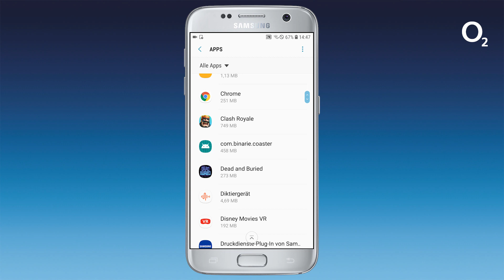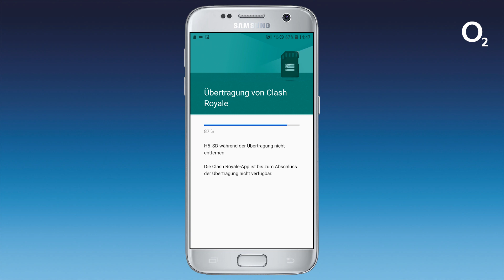Android Tipps - So verschiebst du Apps auf deinem Smartphone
Du möchtest per microSD-Karte Apps verschieben? Das geht im Handumdrehen. Im Rahmen unserer Android-Tipps zeigen wir dir, wie du vorgehen musst.

APPS VERSCHIEBEN: SO GEHT‘S

Früher oder später ist es auf fast jedem Smartphone soweit: Der interne Speicher wird bedrohlich knapp. Jetzt rächen sich die ganzen über die letzten Monate angesammelten Fotos, Videos und Spiele-Apps. Trotz knappem Speicherplatz kannst du dich von kaum einer Datei oder App trennen? Eine microSD-Karte schafft Abhilfe. Mit dieser kannst du problemlos Apps verschieben, um wieder mehr Speicherplatz auf deinem Handy zu bekommen.

► Android-Tipps: So verschiebst du Apps auf eine SD-Karte

Du hast eine SD-Karte in dein Handy gelegt? Prima, dann kannst du mit dem Verschieben der gewünschten Apps beginnen. Folgendermaßen gehst du dabei vor:

1. Öffne die „Einstellungen“ deines Smartphones.
2. Wähle „Apps“ aus.
3. Suche die App, die verschoben werden soll.
4. Tippe nun auf „Speicher“.
5. Tippe unter „Genutzter Speicher“ auf „ändern“.
6. Wähle jetzt die eingelegte SD-Karte als Speicherplatz aus.
7. Befolge die auf dem Bildschirm angezeigten Schritte, um das Verschieben der App abzuschließen.

► Nicht alle Apps können verschoben werden

Leider können nicht alle Apps verschoben werden. System-Apps beispielsweise, die fest in deinem Handyspeicher integriert sind, kannst du nicht auf eine SD-Karte verschieben. Ebenfalls gut zu wissen: Sobald du die SD-Karte aus deinem Smartphone entfernst, funktionieren natürlich auch die hierauf kopierten Apps nicht mehr. Danke daher daran, diese rechtzeitig auf dein Handy zurück zu kopieren.